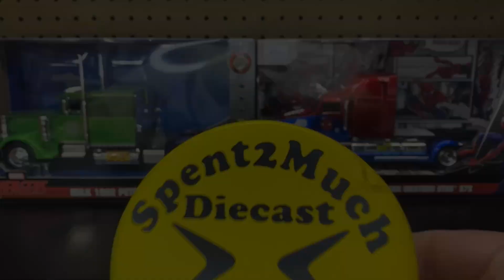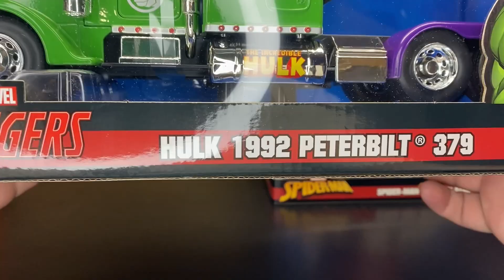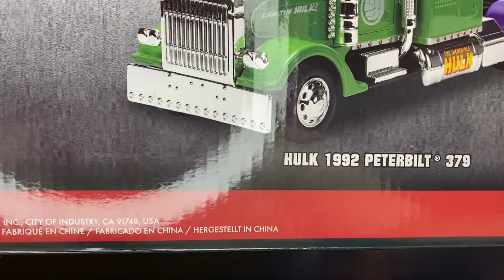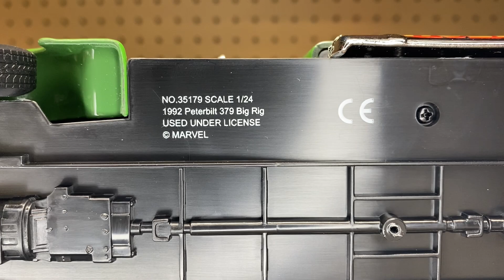Peterbilt 379 Western Star 5700XE By Jada Diecast Unboxing Semi Truck Spider-Man Hulk Marvel Avenger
Welcome Back to Spent2Much Diecast!!  What's Up Crew!!!

Thanks Crew you all mean a lot to me & the channel!!